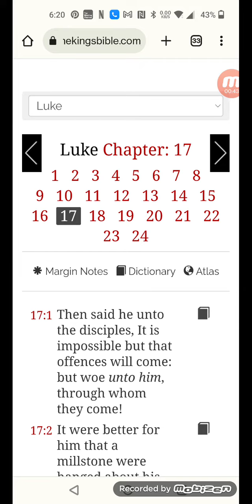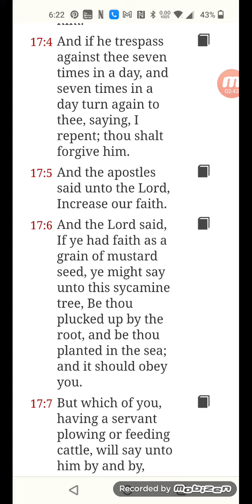The Lord will increase the Elects faith